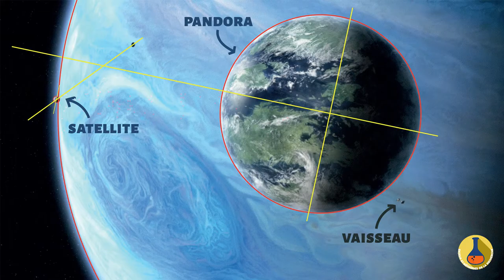MOOC - Astrophysique - Paramètres physiques de Pandora RL 3/9